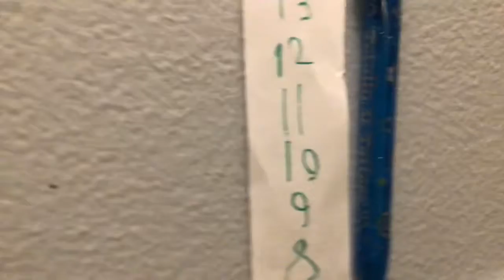First Video of Among Us in real life.